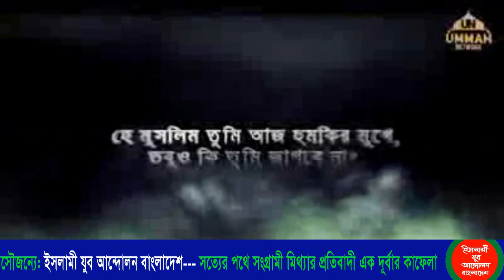জাগো মুসলিম জাগো আর ঘুমাইনা - শায়খ তামিম আলাদনানি (হা:)